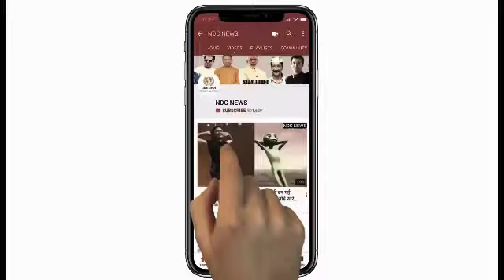बॉलीवुड की 5 ऐसी एक्ट्रेस, जो मुस्लिम पैदा हुईं, लेकिन हिंदू नाम रखते ही हासिल की शोहरत